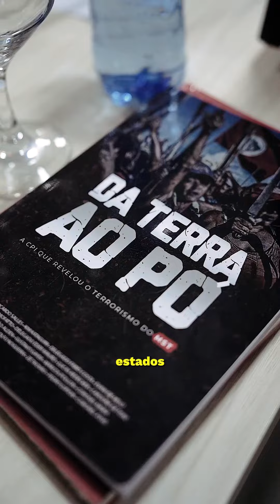Hoje foi um dia muito importante em defesa do agro e da propriedade privada.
Nomeamos coordenadores nos 27 estados da federação, que representarão a Frente Parlamentar Invasão Zero. Vamos atuar em todo o Brasil para inibir essas invasões.

Não podemos permitir que esses movimentos criminosos fiquem impunes.